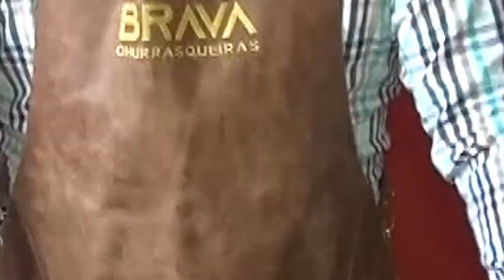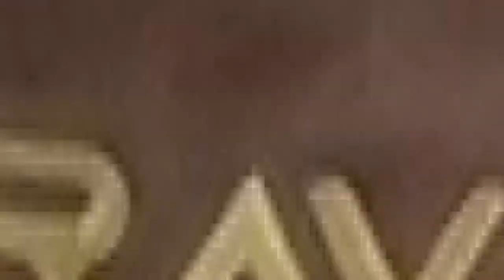Como fazer Bacon Defumado Artesanal - Nosso Cantinho BBQ.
Bacon Defumado Nosso Cantinho BBQ.
O bacon artesanal é aquele feito em casa, a partir da carne de porco. Por isso ele á mais natural, possui menos aditivos químicos e conservantes. Sendo assim,  para quem não abre mão do ingrediente, representa uma alternativa mais saudável.
Assista e veja como fazer Bacon Defumado Artesanal no Nosso Cantinho BBQ.